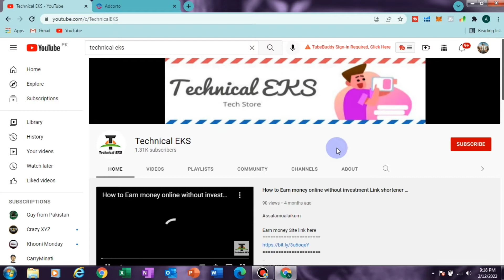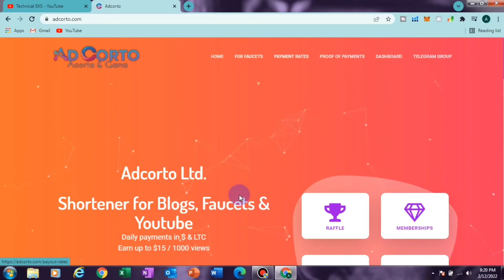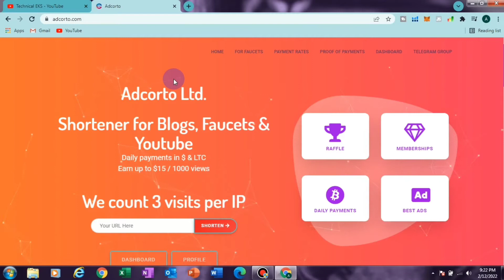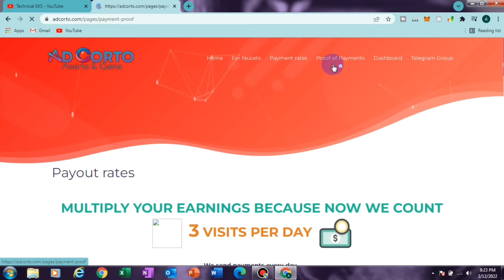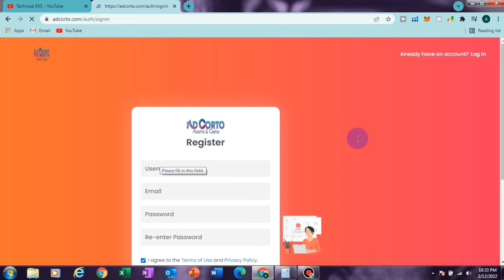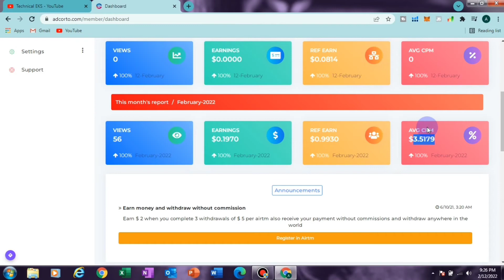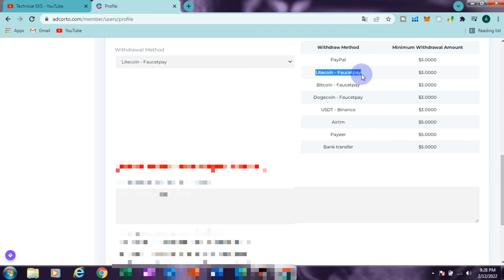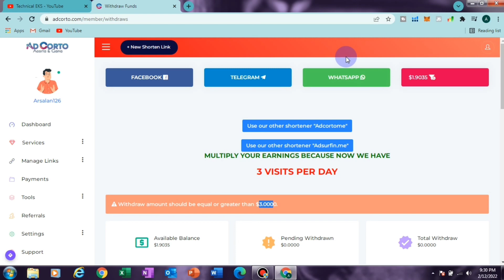Link Shortener High Cpm Url shortener 2022 $50 Dollars earn money 2022 link shortener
Assalamualaikum

Earn money Site link here

Meta Tags Here
earn money as a teenager,
earn money app bd,
earn money app ios,
earn money bkash,
earn money english,
earn money easily online without investment,
earn money ethiopia,
how to earn money f,
earn money instagram,
earn money listening to music $1 to 20$ per song,
earn money on tiktok,
how t o earn money online,
how o earn money,
como burlar o earn money br,
earn money philippines,
earn money payeer,
earn money payment bkash,
earn money through gcash,
earn money taking surveys,,